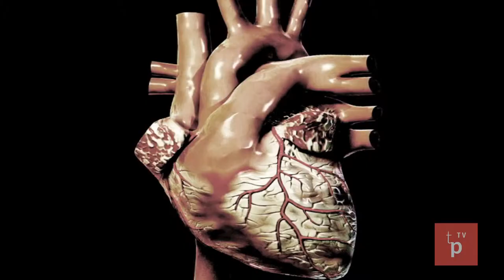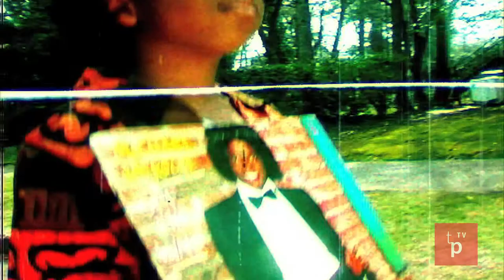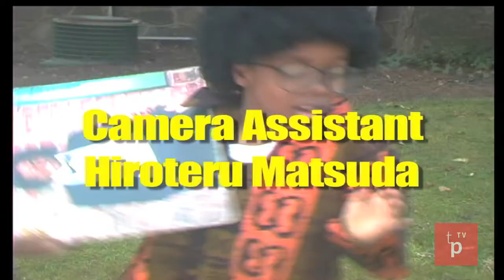Dolls With Issues 2008